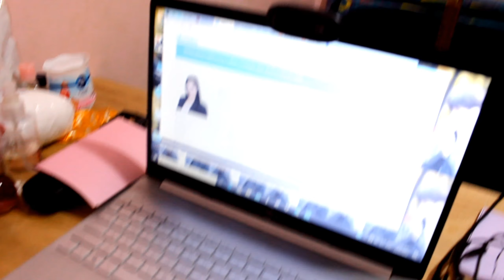JigJo- Graper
nagmala expert pero hindi talaga expert.